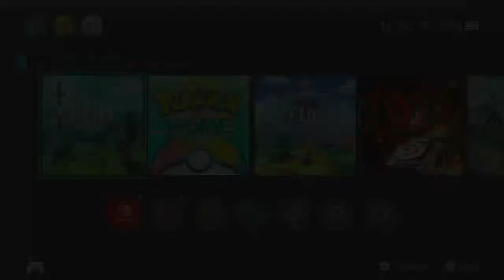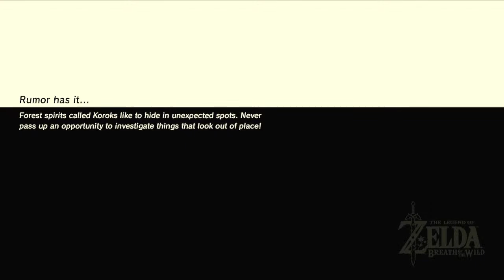The Legend of Zelda Breath of The Wild Part 15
Hello and Welcome to Let Play The Legend of Zelda Breath of The Wild Part 15.

Game Infomation :

Developer: Nintendo Entertainment Planning & Development.
Publisher: Nintendo.
Platforms: Nintendo Switch, Wii U.
Release Date: March 3, 2017.